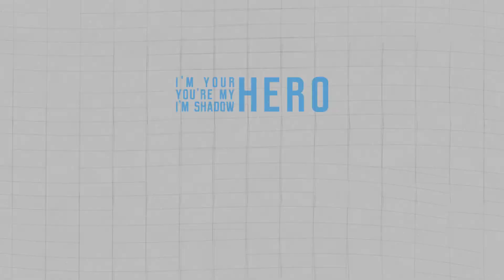[SHOWCASE] - [Banner][Avatar] - Gabriela Tudor - [#2]